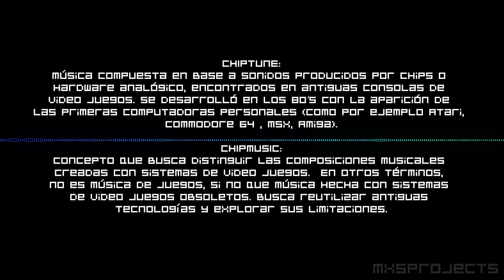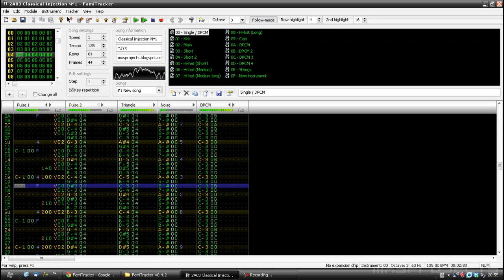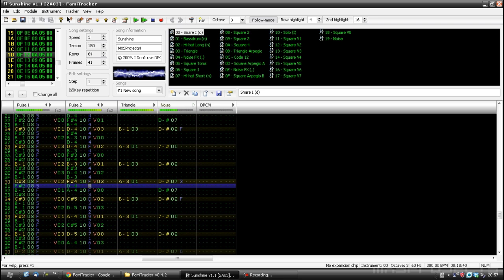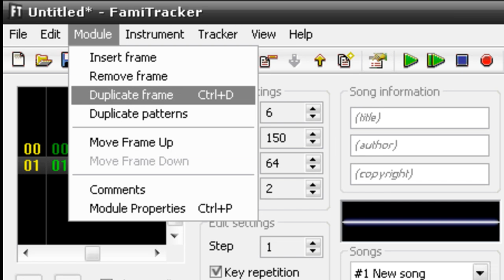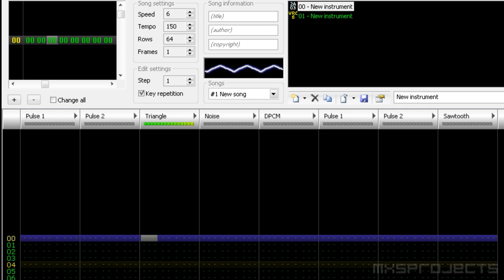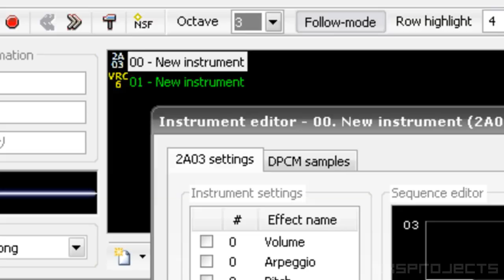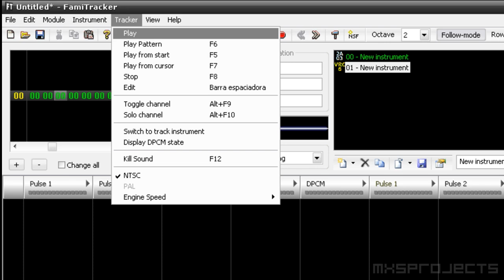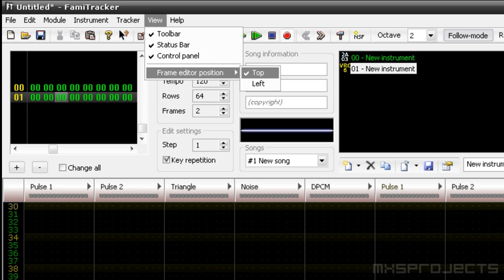Tutorial Música 8-bit NES - Interfaz de Famitracker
Tutorial en español para componer música 8-bit. Al estilo de Nintendo (NES) y reproducible en hardware real.

Resumen: Conceptos, Ejemplos y revisión de la interfaz del programa.

Saludos :)